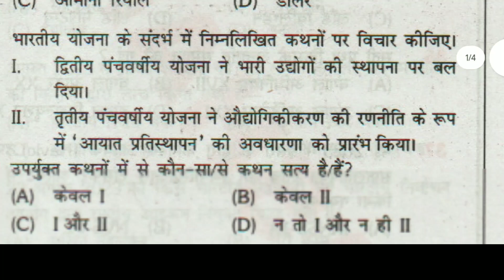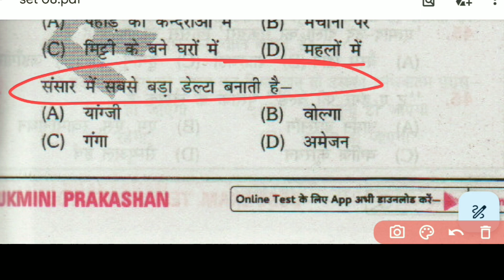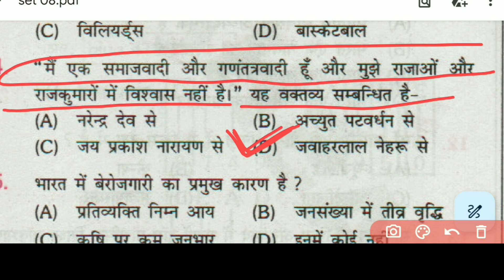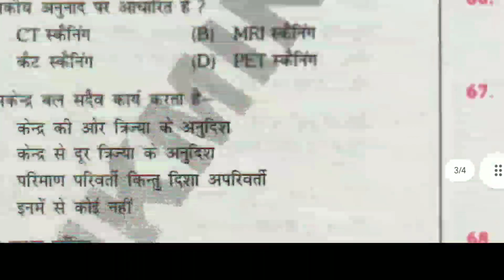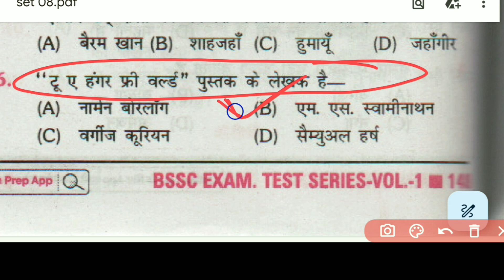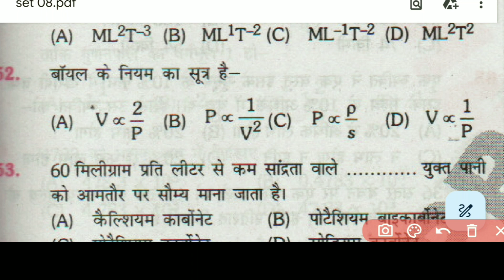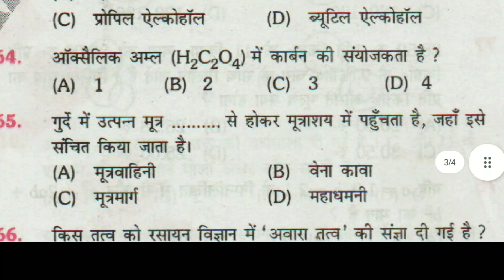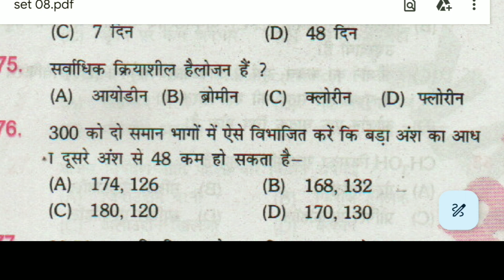Bssc inter Level 2023 आ गया नया book#Gk&Gs practice set-08#set biharssc platform Bssc practice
Bssc inter Level 2023 आ गया नया book Gk&Gs practice set।
@online study
Bssc inter Level 2023 आ गया नया book Gk&Gs practice।
@online study
Bssc inter Level 2023 आ गया नया book Gk&Gs practice। set 04#biharssc platform Bssc previousyear
Bssc inter Level 2023 आ गया नया book Gk&Gs practice। set 03#biharssc platform Bssc previousyear#bihar

Bssc inter Level 2023 आ गया नया book Gk&Gs practice। set 03#biharssc platform Bssc previousyear

Bssc inter Level 2023 आ गया नया book Gk&Gs practice। set 01#biharssc platform Bssc previousyear
bihar police practice set 2023 rukmini publication
platform daroga practice set
platform bssc inter level mock test
#bihar ssc platform practice set
#bihar police practice set 2023 questions viral
bihar police exam date
bihar police me physical kaise kren
bihar police me tukka kaise maren
bihar police me settings kaise kren
bihar police mock test
bihar police new exam date kab se hoga
bihar ssc ki tayari kaise kren
bihar ssc me reasoning ki tayari kase kren
bihar ssc maths ki tayari
bihar ssc previous year question papers
bihar ssc me result kaise banaye
bihar me job kaise le
bihar ssc me tukka kaise lagaye
bihar ssc mock tests
bihar ssc tataol post
bihar police cut off accept
#bihar forest guard new vacancy
bihar police physical date kab
bihar police me settings kaise ken
bihar me settings kaise hota h
bssc reasoning practice set
bssc set practice set in Hindi inter level
bssc inter level vacancy 2023
kiran publication bihar police practice set 01
kiran publication bihar police practice set 02
bssc ki tayyari kaise kre
bssc reasoning practice set Kiran publication bihar
kiran publication bihar daroga practice test
bihar police me chori kar paise paye
bihar ssc ki tayari Kam samay me kaise kre
bihar ssc ke lie math kon sa sir se padhe
bihar ssc reasoning practice ret rukmini publication
si set practice kaire
bihar si jaise Bane
bihar police me job kaise kren
bihar ssc new cut off excepted
bihar ssc reasoning practice set Kiran publication in Hindi
bihar sssc inter level practice set KiranBssc inter Level 2023 आ गया नया book Gk&Gs practice। set 09#biharssc platform Bssc previousyear publication
bihar ssc me job kaise le
bihar daroga practice set Kiran publication